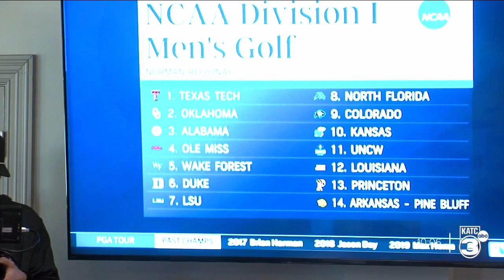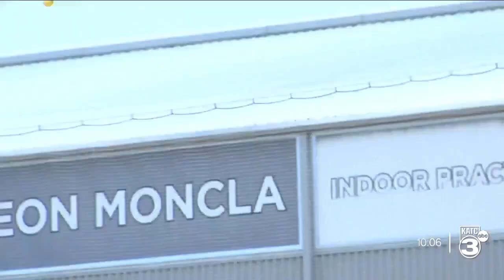Louisiana Year In Review 2023